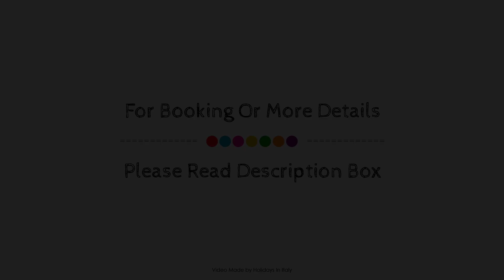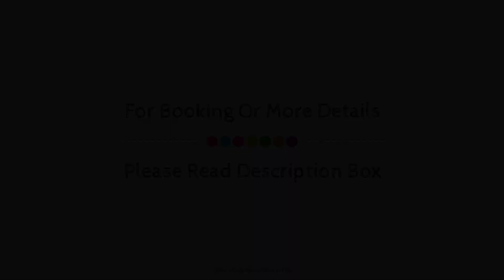Colonna Resort, Porto Cervo, Italy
About Property:
Located in Capo Ferro, Colonna Resort is a perfect starting point from which to explore Porto Cervo. Featuring a complete list of amenities, guests will find their stay at the property a comfortable one. Take advantage of the hotel's 24-hour room service, free Wi-Fi in all rooms, 24-hour front desk, facilities for disabled guests, express check-in/check-out. Designed for comfort, selected guestrooms offer television LCD/plasma screen, slippers, internet access – wireless, internet access – wireless (complimentary), air conditioning to ensure a restful night. Recuperate from a full day of sightseeing in the comfort of your room or take advantage of the hotel's recreational facilities, including hot tub, private beach, fitness center, sauna, golf course (within 3 km). A welcoming atmosphere and excellent service are what you can expect during your stay at Colonna Resort.
Searching For
1. Colonna Resort - Porto Cervo
2. Colonna Resort - Porto Cervo Virtual Tour
3. Colonna Resort - Porto Cervo Rooms
4. Colonna Resort - Porto Cervo Amenities
5. Colonna Resort - Porto Cervo Videos
6. Colonna Resort - Porto Cervo Offers
7. Colonna Resort - Porto Cervo Deals
Audio Credit:
Track Title: Reasons To Hope
Artist: Reed Mathis